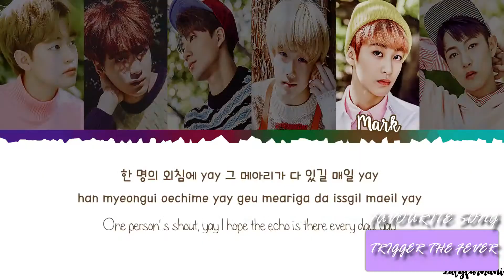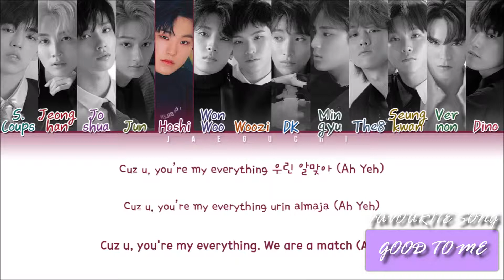my first bias, second bias, first song and favourite song of different kpop boygroups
as you can probably tell i am always changing my bias :)